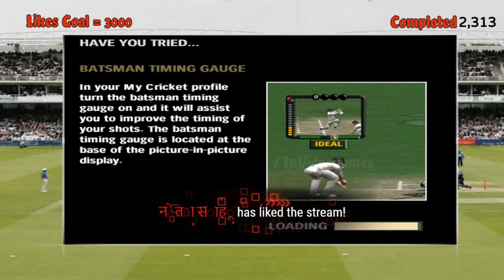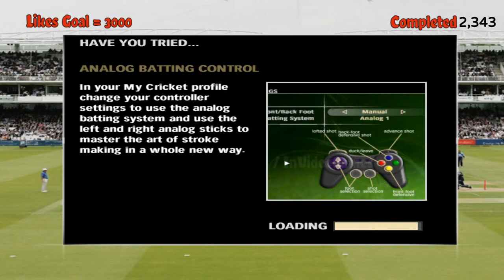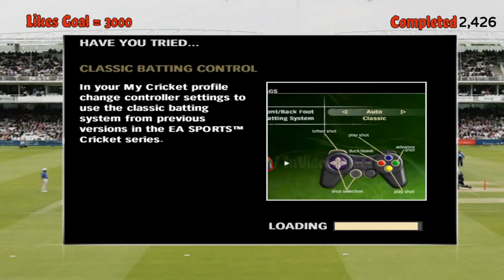#1 Born to play in INDIAN team - World Cup in Career Mode - Ea Cricket 2007 Mod 2021 Live Stream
All time great classic cricket 07 is back, this time we will play most unique career mode, Create a player mode. So time for EA Sports - Its in the Game.